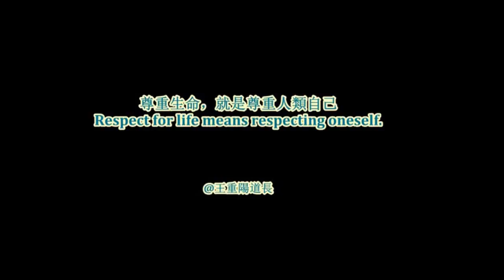南非老虎谷的雄虎們Tigers in tiger Canyon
大貓愛好者，我愛老虎，也愛獅子，我愛這世間萬物生靈。